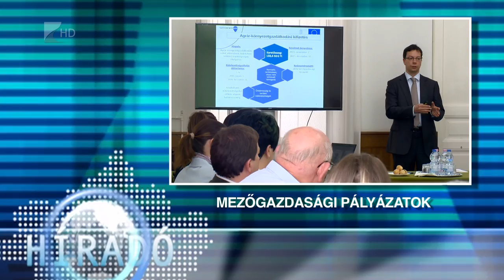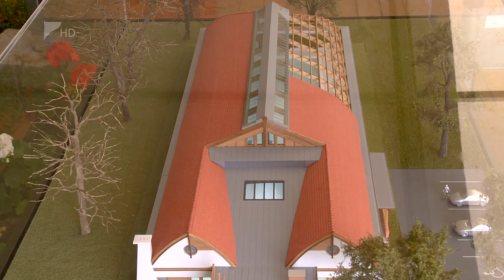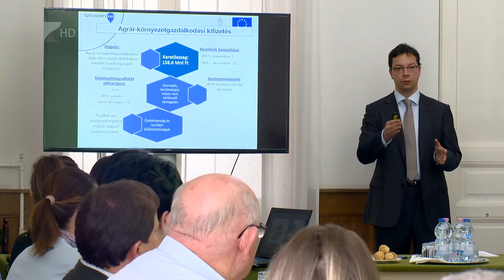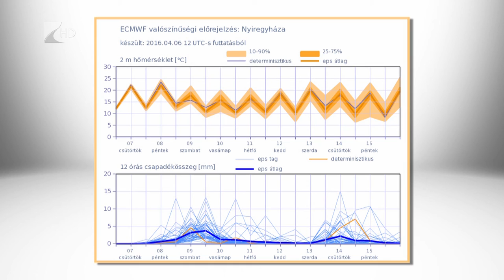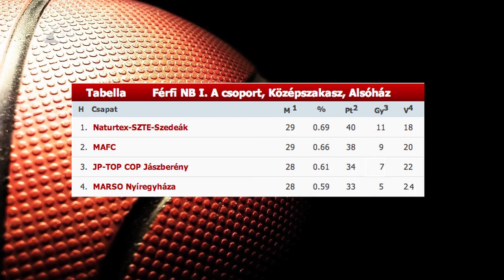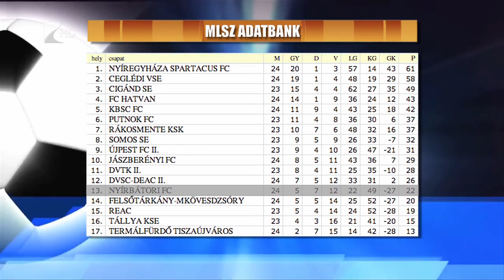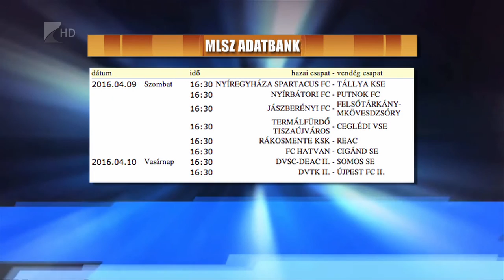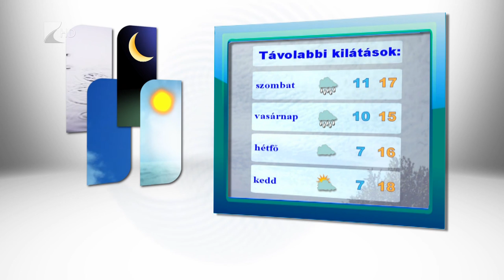Híradó 2016.04.07. - Kölcsey Tv